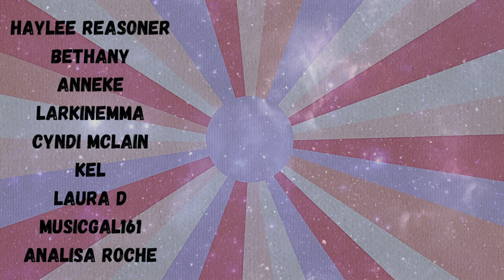Sam Is Scary - Bachelorette Jenn Episode 3 Reaction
This episode made us (and cat man) big mad